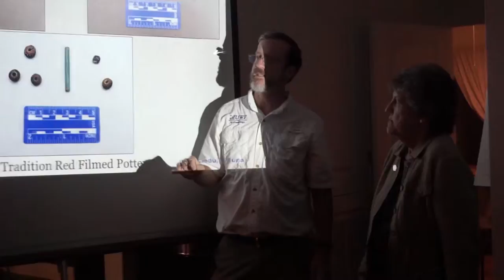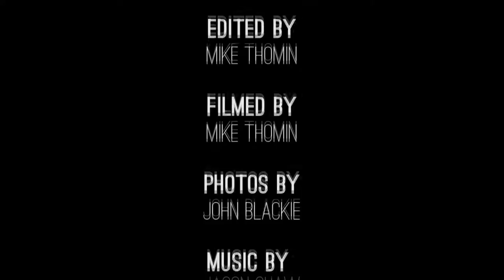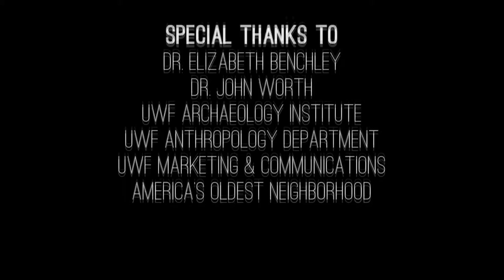Public Involvement at the 1559 Luna Settlement Site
2017 ACUA Video Competition Entry, Fort Worth, Texas. Dr. Della Scott-Ireton shares the Florida Public Archaeology Network efforts to involve the public in the 1559 Tristan de Luna settlement and shipwreck sites, Florida.